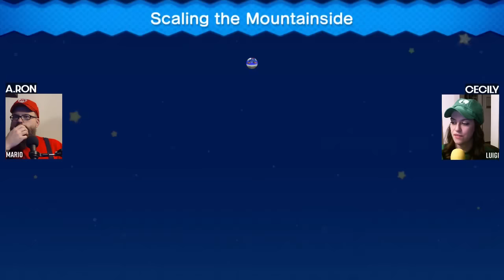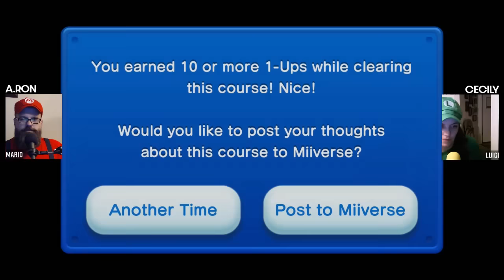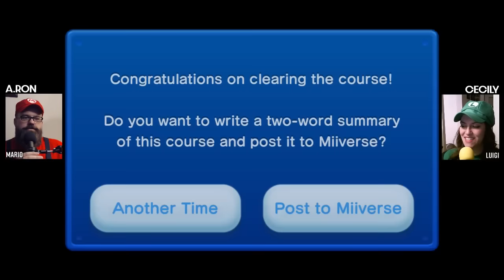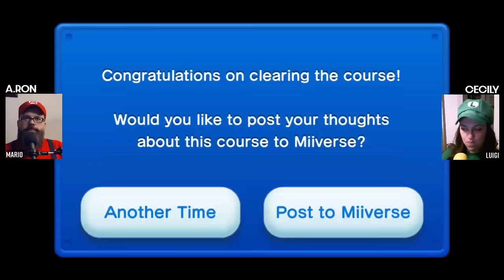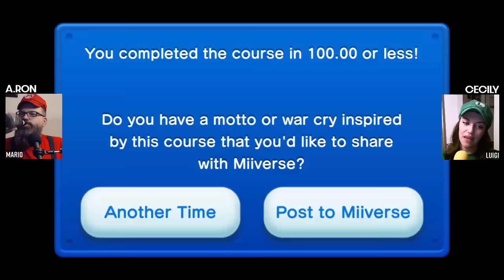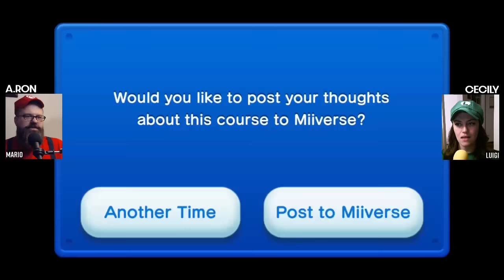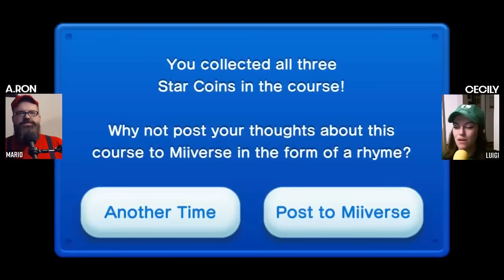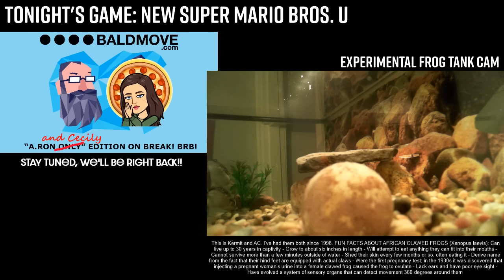New Super Mario Bros. U with A.Ron and Cecily - Part 2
All aboard the Ghost House struggle wagon!! New hats! Same controller smashing action!